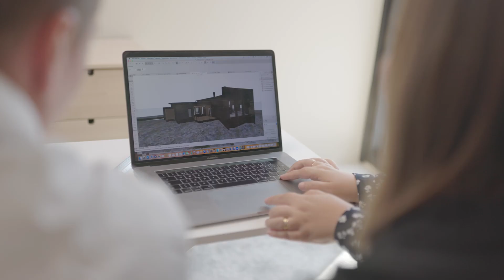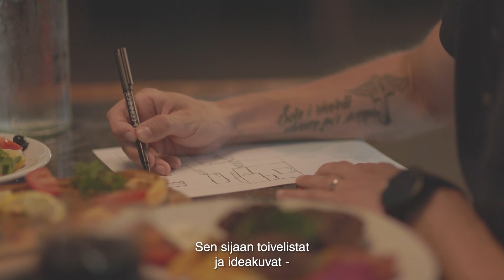Jämerä kivitalon arkkitehtisuunnittelu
Jämerän yksilöllinen suunnittelupalvelu, arkkitehti käytössäsi.